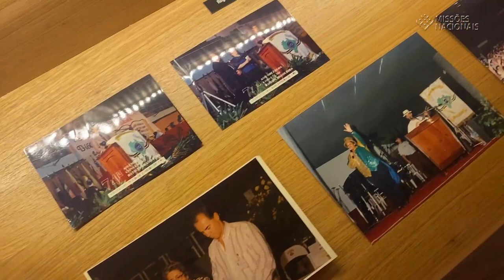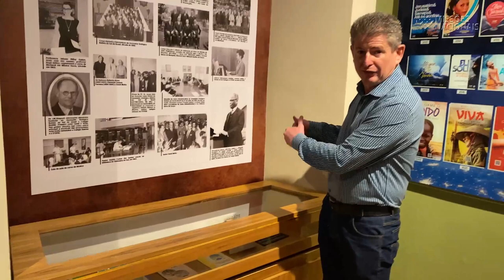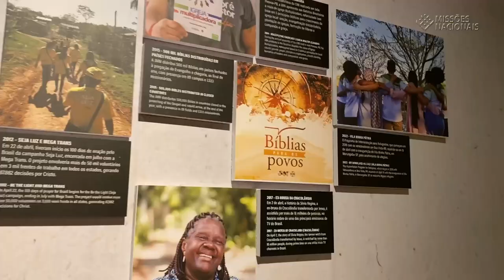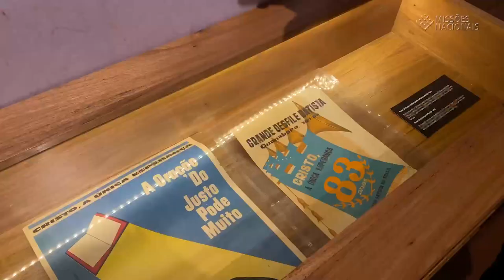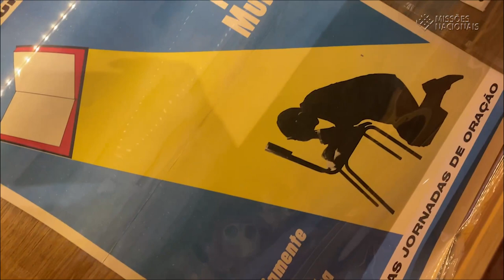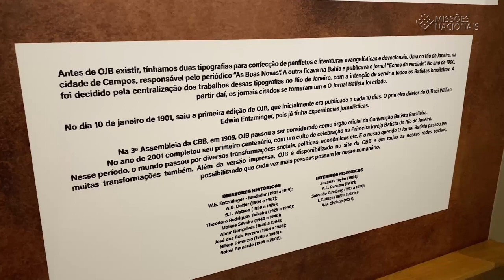CENTRO BAGBY DE HISTÓRIA E MISSÕES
Seja bem-vindo ao Centro Bagby de História e Missões!

Neste tour em vídeo, você conhece um pouco mais do nosso espaço de exposições que já está aberto a visitação.

Venha nos visitar e ver todo este material precioso de perto! Estamos localizados na Rua José Higino, 416, ao lado do prédio do Seminário do Sul, e as visitas podem ser feitas das 9h às 12h, neste primeiro momento.